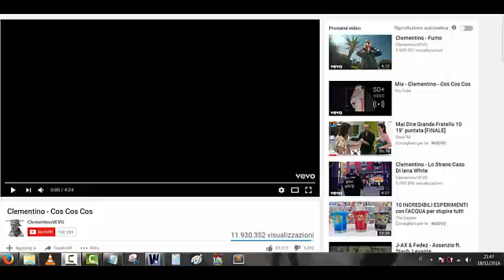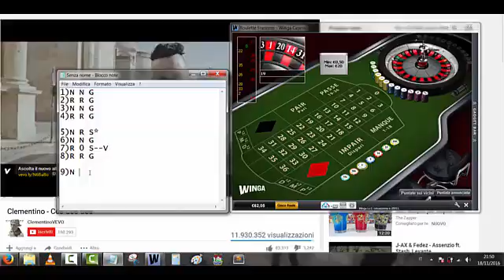Cose cose cose.. xD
Salve gente come proseguono i vostri progressi?
Ormai per me è diventata quasi una prassi, se voglio effettuare un giro spin che non sia qualcosa di impegnativo, metto in sottofondo della musica.

In questo modo esercito la mia capacità di calcolo in situazioni differenti rispetto ai momenti di quiete in cui magari si riesce ad essere più concentrati. Non pensiate che sia solo divertente. Lo è,
non lo nascondo, però a me serve per esercizio.

Con questi giri spin brevi, il mio obbiettivo è quello di ridurre il
margine di errore all'estremo minimo. Il tempo della musica scandisce la durata del test.

Ad ogni modo bando alle ciance e alle mie spiegazioni, io vi auguro
una piacevole conclusione di serata e buon fine settimana : )